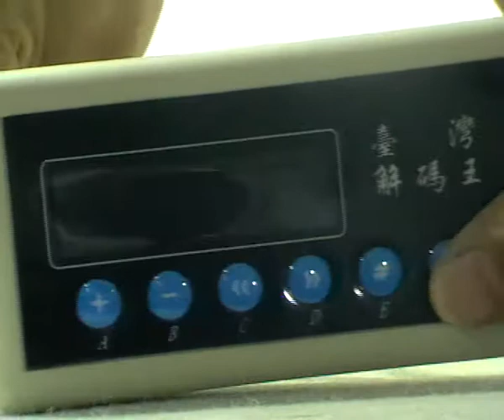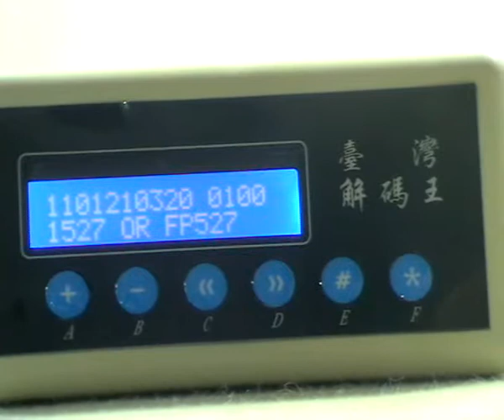How to use 315Mhz and 433Mhz Car Kay Remote Control Code Scanner(Copier)